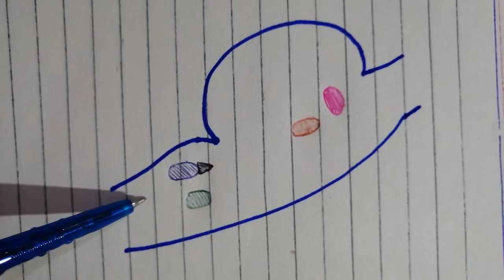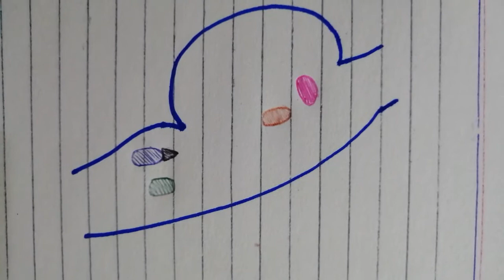(Neural) Regulation of Respiration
Medullary and Pontine Respiratory Centers
pre-Botzinger complex
Ventral Respiratory Group of Neurones
Dorsal Respiratory Group of Neurones
'Over-drive Mechanism'

Pneumotaxic Center
Apneustic center
Apneusis